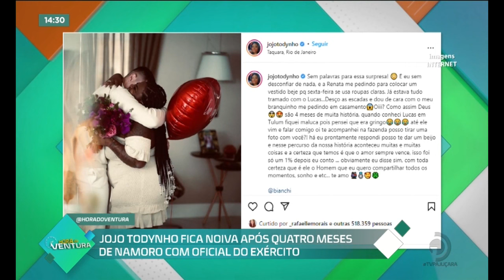Jojo Todynho fica noiva após quatro meses de namoro com oficial do Exército